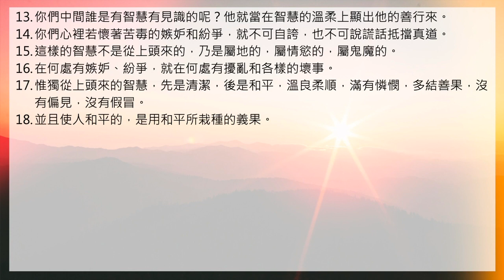好想聽聖經/生命發展教會 ＿「雅各書第3章」搭配江秀琴牧師 美國慕主先鋒教會 晨禱進度